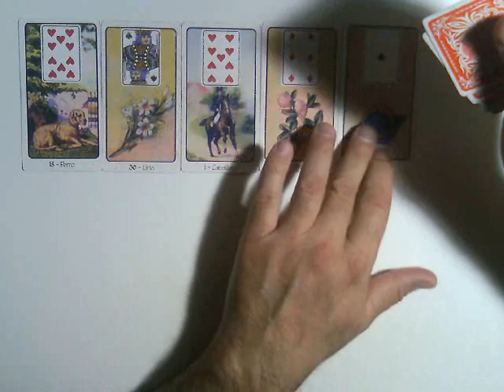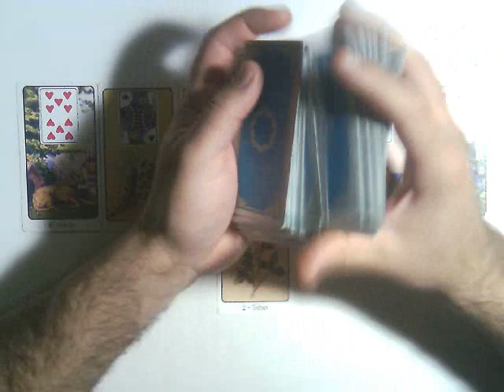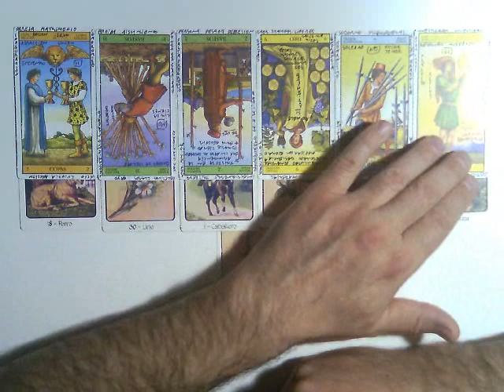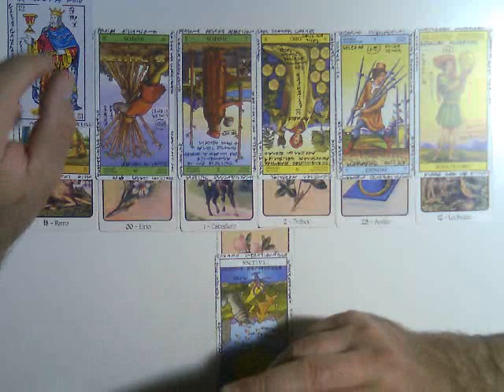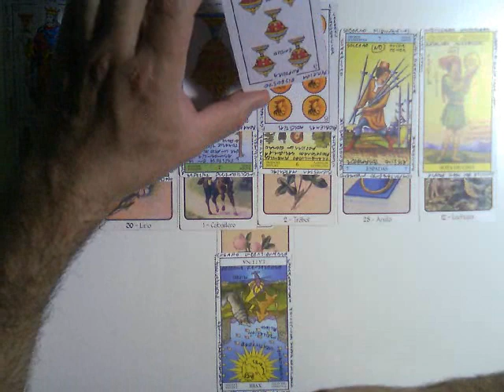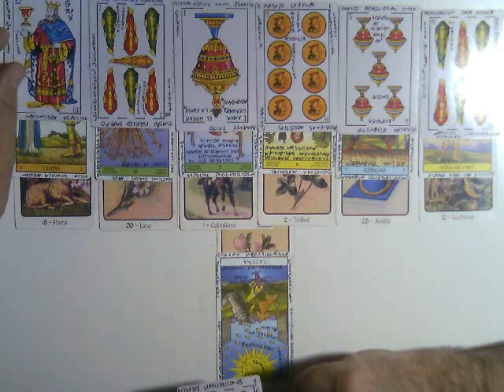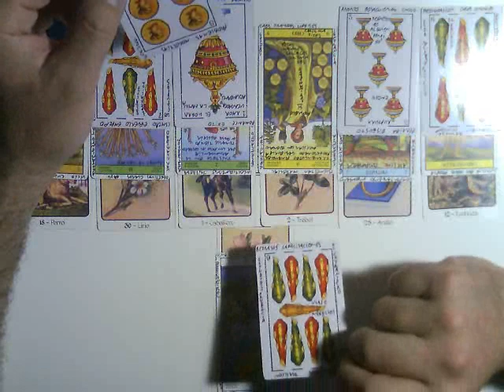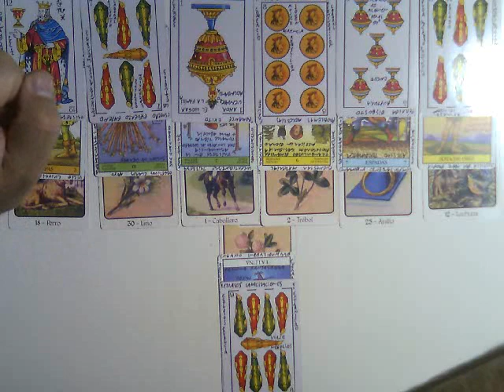MUJER LEO : Como va a ser mi próximo amor ..? Muy Simple Tarot